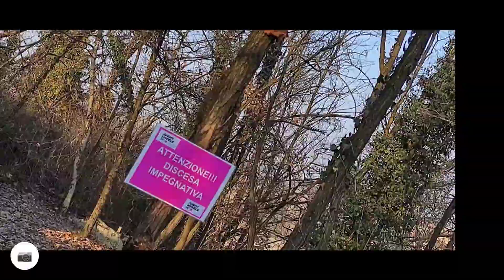domenica ... Angry Wheels Trino - Trail Camino 23-01-2022 😎 . Parte 6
domenica ...
Angry Wheels Trino - Trail Camino
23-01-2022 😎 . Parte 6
4° uscita MTB ENDURO .